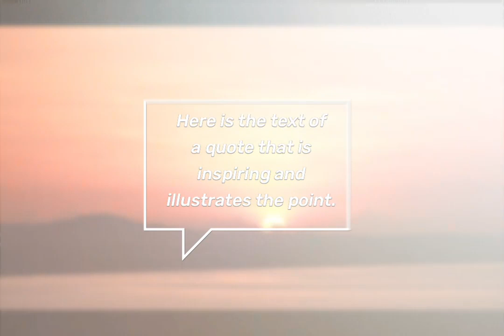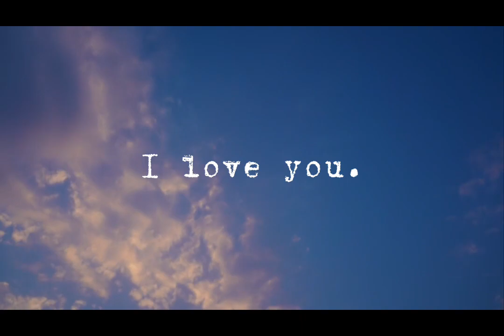Life Path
SUBTLE MINIMAL TOUCHES